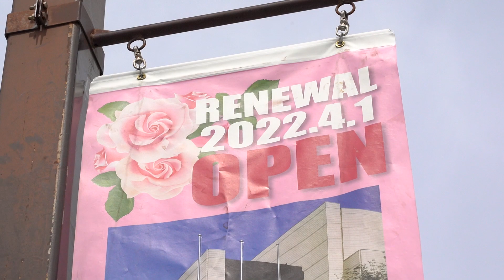市川市文化会館がリニューアルオープン！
生まれ変わった市川市文化会館を動画で紹介しています✨
客席の座面幅が広がり、エレベーターやベビールームを増やすなど、より快適で使いやすくなりました。

2022年4月2日のリニューアル記念式典の様子もお届けします。
市川児童合唱団と市川交響楽団が合唱と演奏を披露しました。

【目次】
0:00　リニューアルPOINT
1:00　記念式典の様子
1:30　市川児童合唱団の合唱
4:26　市川交響楽団の演奏